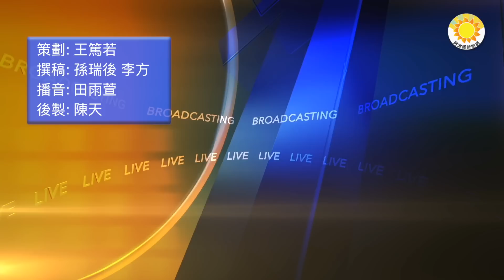🔥習近平親信接連「被消失」！秦剛外 還有一位重量級大員；打習一個猝不及防！反習派挑撥王毅 火上澆油；揭秘秦剛飛升之秘: 在習耳邊低語；李鐵獄中現狀曝光；援俄？金正恩帶俄防長看武器庫…|【阿波羅網CT】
00:00 摘要
00:40 打習一個猝不及防！反習派挑撥王毅 火上澆油
02:27 習近平親信接連「被消失」！秦剛之外 還有一位重量級大員
03:49 揭秘秦剛快速升遷之秘: 在習近平耳邊低語
05:16 李鐵獄中現狀曝光 睡6人大通鋪 白天幹活晚上值班
06:39 援助俄羅斯？金正恩帶俄防長看武器庫…